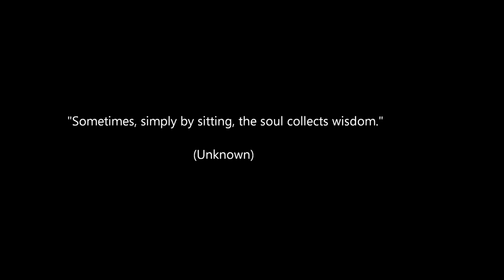Ogawa Ryu - 自然の伝統 Shizen no Dentou 胡座 驚き Agura Odoroki - With Explanation